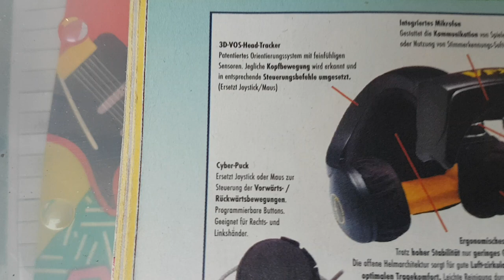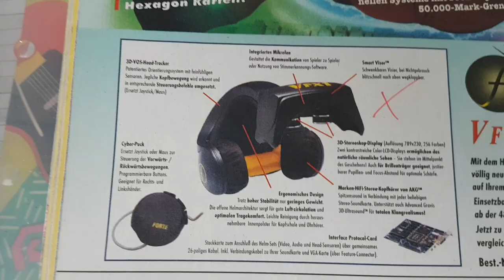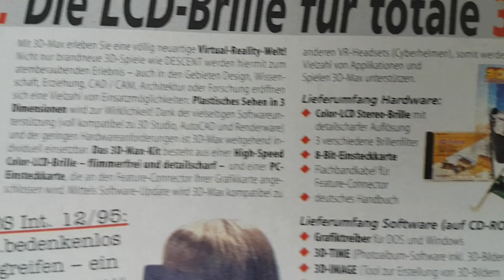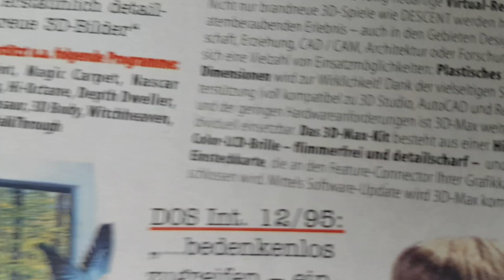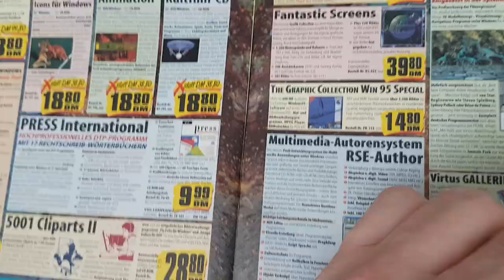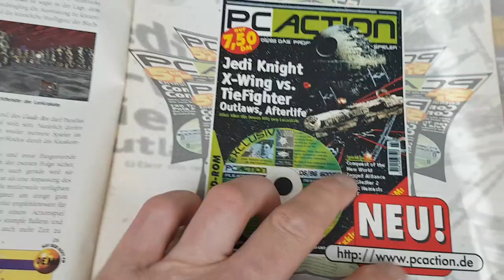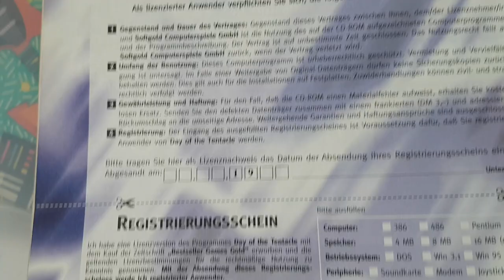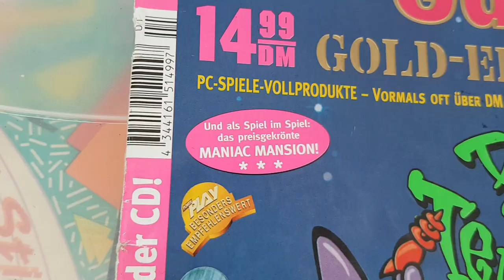Virtual Reality! VR-Brille der 90ziger.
Ein Einblick was es zu kaufen gab.